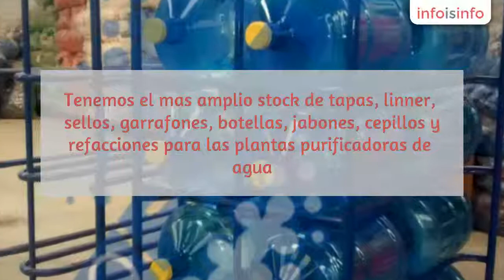Agua purificada en Irapuato - TECNOFILTROS - InfoIsInfo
TECNOFILTROS, Agua purificada en Irapuato. Más Información

Tenemos el mas amplio stock de tapas, linner, sellos, garrafones, botellas, jabones, cepillos y refacciones para las plantas purificadoras de agua. Plantas nuevas, servicio de mantenimiento y reparación de los equipos de purificación de agua.

También contamos con servicio técnico para mantenimiento y reparación de los equipos de su negocio de purificación de agua.

purificadoras de agua, Garrafones, tapas, sellos, linners, jabón.

Ofrecemos negocios de purificación de agua.Refacciones para válvulas de control.Medios filtrantes.Carbon Activado.Resina para suavizador.Membranas de Osmosis Inversa.Bombas de agua.Filtros tipo cartucho.Generador de Ozono.Lampara de UVLavadora LLenadora.Hidroneumatico.Consumibles tales como:TapasGarrafones.SellosLinnersJabones.Botellas de 0.5 lts, 1.0 lts, 1.5 lts.

Ofrecemos los servicios de:
Capacitación de operación de planta purificadora.Capacitación de reparación de planta purificadora.Capacitación de administración de planta purificadora.Servicios de diagnostico y reparación.